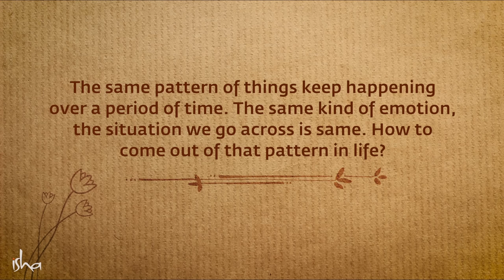How to Overcome Compulsive Emotional Patterns? | Sadhguru Answers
Sadhguru talks about why we encounter repetitive patterns in life, and how we can choose to overcome or ride these cycles.